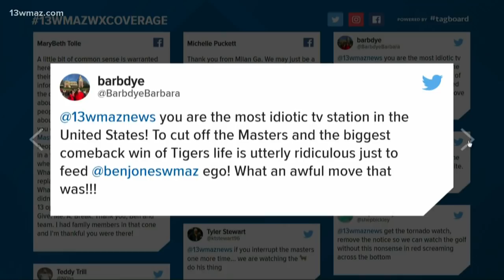Masters Tournament decision | Meteorologist explains why TV aired weather coverage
A line of storms arrived in Central Georgia around noon Sunday. The worst of it signaled tornado warnings in our southern counties, just about the time Tiger Woods teed off on the 18th hole. Our decision to cut in to programming with the warnings and then leave CBS after Tiger's final winning putt prompted strong emotions from some of you.

13WMAZ News is the #1 station for news and weather in the Central Georgia area, serving people in Dublin, Macon, Milledgeville and Warner Robins.